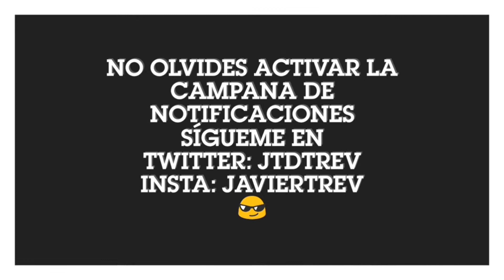Exploración Urbana Nocturna "PARANORMAL"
En este video les comparto una exploración Urbana que hice ... utilizando el sarcasmo como herramienta para divertirnos jajaja disfruten el vidio

Les dejo mis REDES SOTCIALES

jtdtrev

GRUPO Pokemon GO

GRUPO WHATSAPP